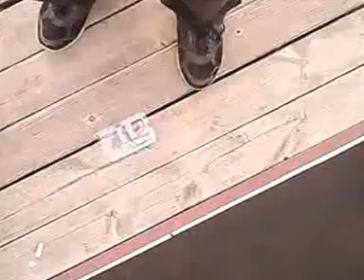What the eff are those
some weird type of animal well and frogs